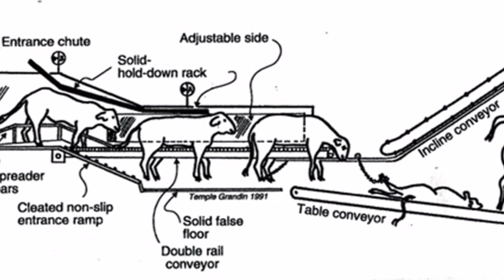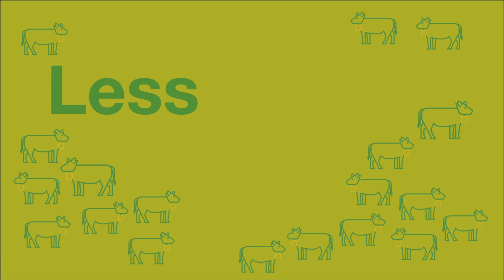Temple Grandin: A visionary for the meat industry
Cargill was the first company to use Temple Grandin’s revolutionary designs for humane animal treatment at slaughterhouses. One of the world’s most well-known autistic people, Grandin’s gift for understanding animals led to changes in nearly every aspect of handling beef cattle.